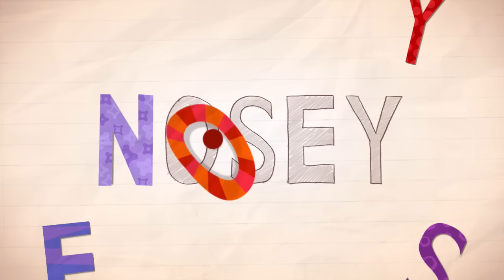Endless Alphabet Learn The Alphabet Word Alphabet Best App For Kids ABCs Game For Kids